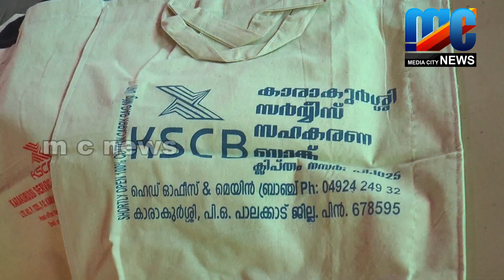കേന്ദ്ര സർക്കാരിന്റെ മോട്ടോർ വാഹന പരിഷ്കരണ നിയമത്തിൽ പ്രതിഷേധിച്ചു സംയുക്ത ധർണ നടത്തി ,